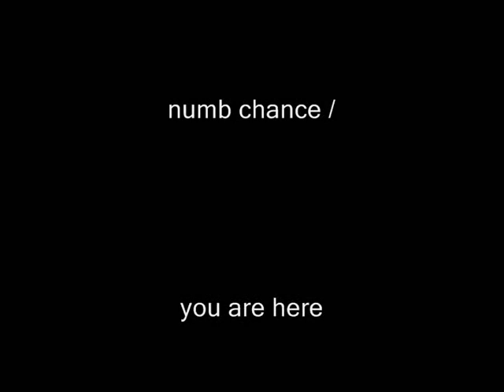Das Leben des Projekt 13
Ein Mensch. Völlige Isolation. Lügen.